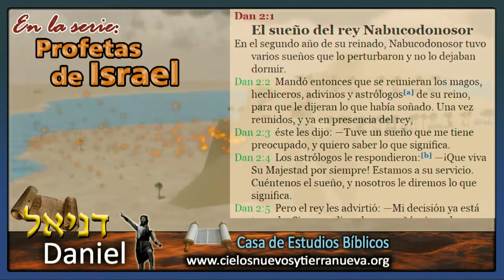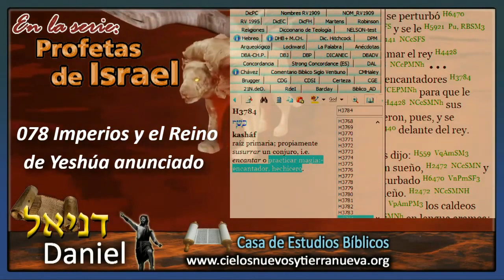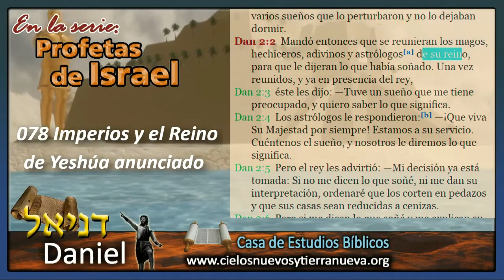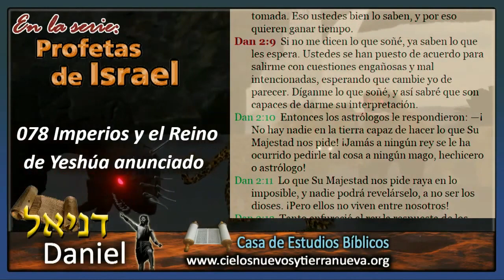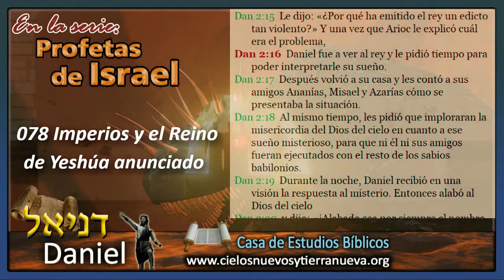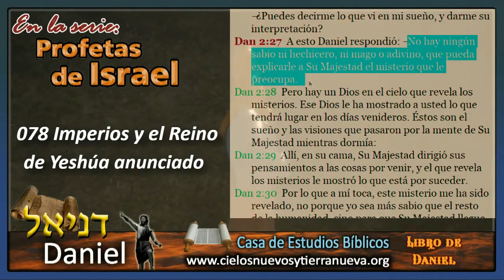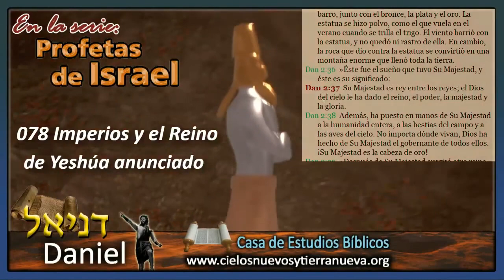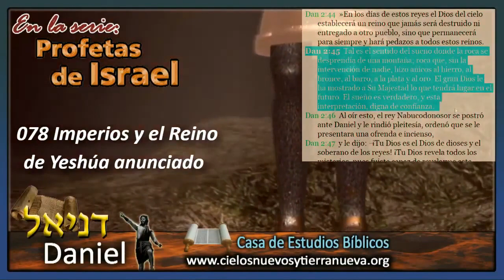02 Libro de Daniel Imperios y Reino de Yeshua anunciado